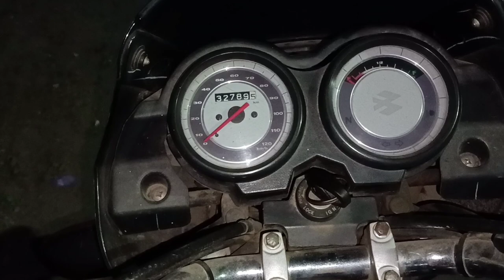Pujo Parikrama 2021 | BanglaVideoVlog |Kalipujo {Dwipabali}Champak vlog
PujoParikrama2001 |Banglavideovlog | Kali puja {Deepavali}
Hi,
    I am CHAMPAK DAS | I am now working YouTube Dailyvlog / people Type Channel
This video is my daily life vlog video ,it's a simple but creative video, I think injoy this video.thank you.(Champak vlog) channel daily vlog

Search Champak Das / all social media platform

Pujo Parikrama 2001, KaliPuja, dipawali, Dhanteras,
MyvillageDailylifefamilyvlog
Family, PujorBazar, PujorKhaya,
DurgaPuja